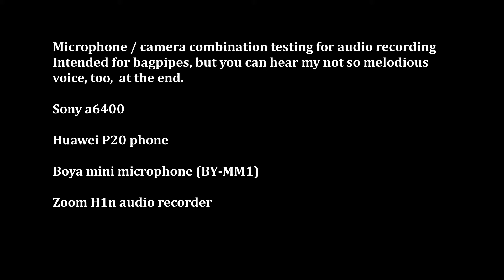Audio Recording Comparison (bagpipes and voice)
Playing Flett from Flotta on bagpipes with some voice testing at the end.
Using a sony a6400 hybrid camera with the Sigma 30mm f1.4 lens and the Huawei P20 phone, along with the mini Boya (BY-MM1) microphone and the Zoom H1n external recorder.

Let me know which one you prefer in the comments below!

Bagpipes set-up : MacLellan (Royal Mexican Ebony) drones, Kelt drone reeds,  Peter Henderson (blackwood) chanter, Gilmour chanter reed, Bannatyne hybrid bag with moisture control system.